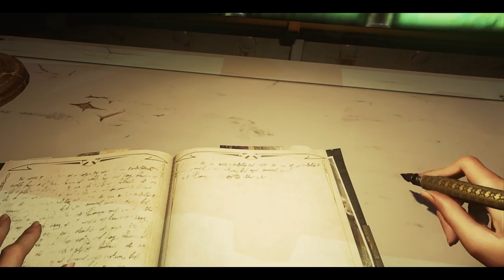Zagrajmy w Dishonored 2 odc 7 - Rozdwojenie jaźni Dr. Hypatii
W tym odcinku pozbywamy się Zmory Korony.